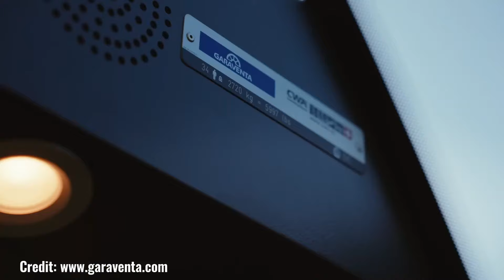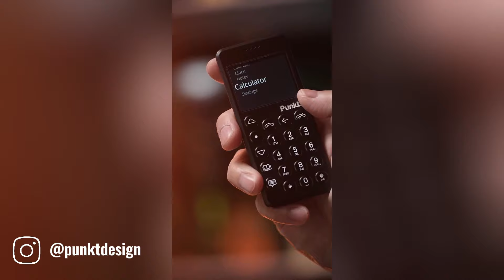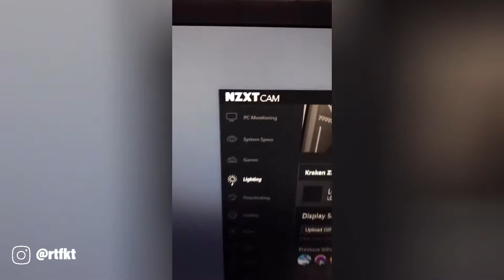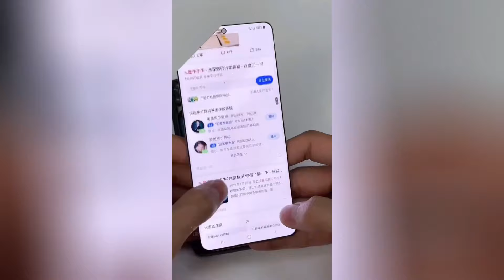50 AMAZING FUTURE INVENTIONS THAT ARE MIND BLOWING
Invention is the act of creating something new and useful. It helps us improve our lives and the world around us. People invent things because they are curious, want to solve problems, or dream of a better future. Inventions can be simple or complex, but they all show how clever humans can be.

This Video researched by: Mr. ZAIB
Address: New york, United States
Geographic coordinates: 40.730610° N, -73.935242° W
Birthday
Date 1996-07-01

► Futuristic Discovery is a place to help you discover great things about technology in the field of agriculture, livestock technology, processing technology and food processing technology, etc.